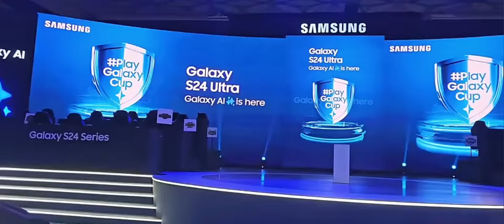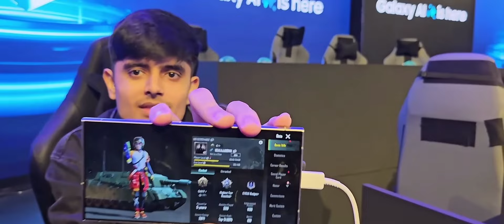SAMSUNG GALAXY BGMI 🥰 PAYAL 🥰 AND 🥰AJJU BHAI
giveawayfree

djalokcharecterkofreemaikaisele # djalokcharectergoldmaikbaayega

# howtogetfreedjalokcharecterinfreefirenopaytm